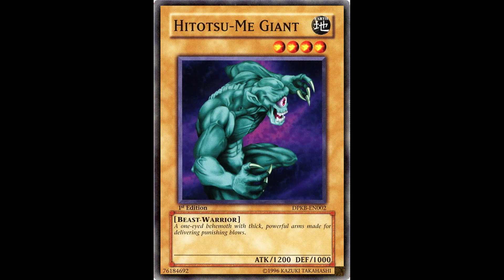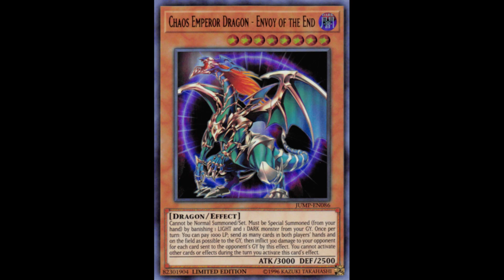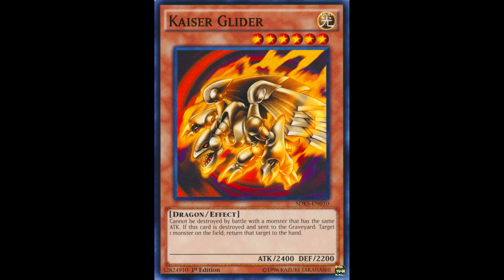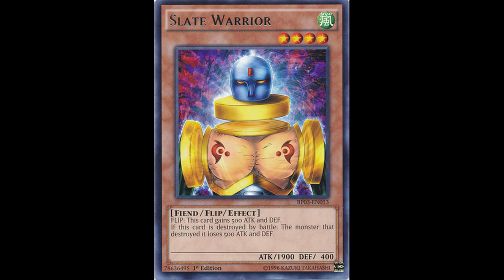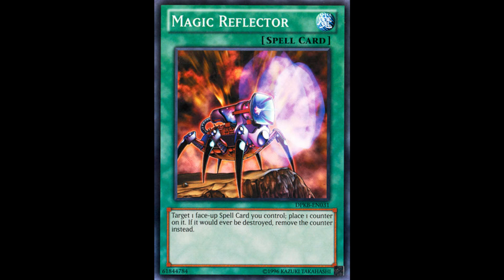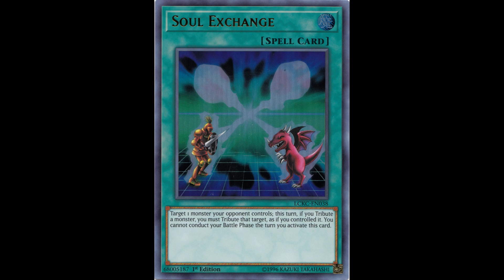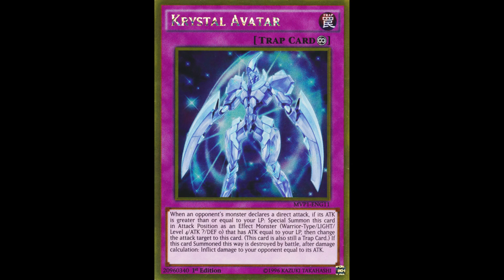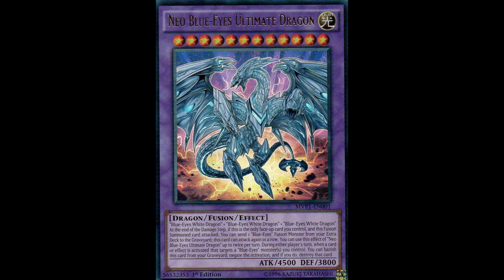Kaiba Character Deck (Remastered)